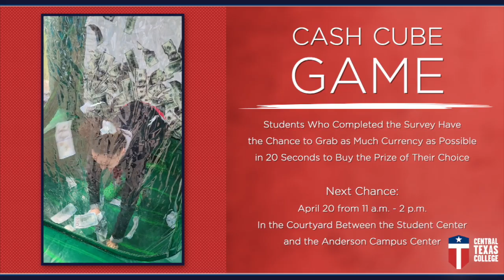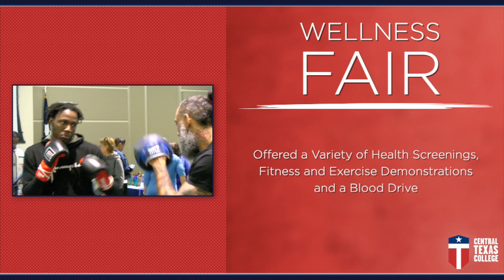Eagle Life - (04/13/23)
Catch up on all of the latest CTC campus news and events right here on Eagle Life!